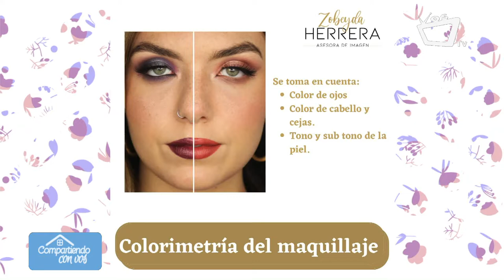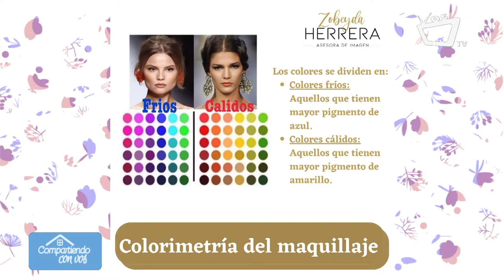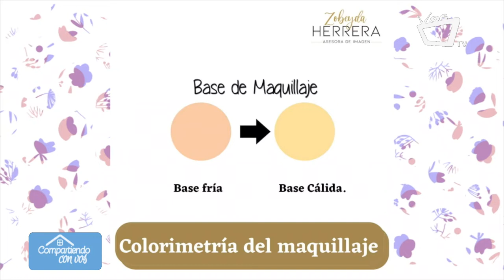COMPARTIENDO CON VOS || Colorimetría del maquillaje: ¿Qué es?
La colorimetría en el maquillaje se utiliza para saber qué colores nos favorecen y ayudan a potencializar nuestra belleza natural.